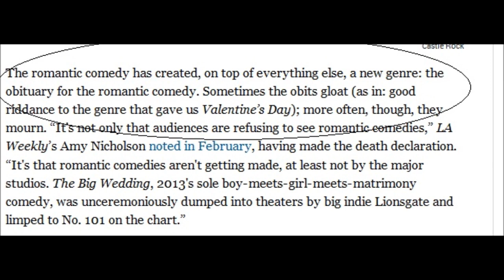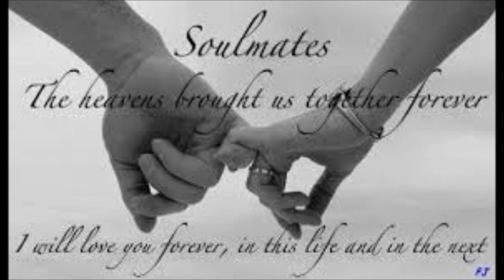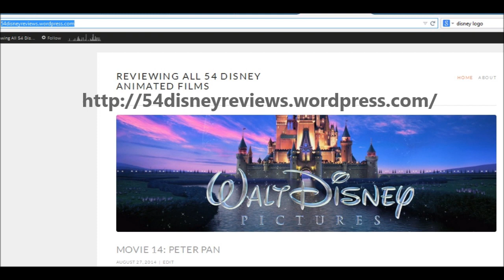Is Romantic Comedy Dead?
I love a good romantic comedy but lately there haven't been many and reports say it is dead.  In this video I talk about why they grew unpopular, why they are needed and what makes one good.